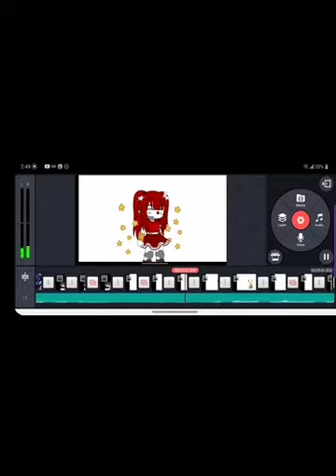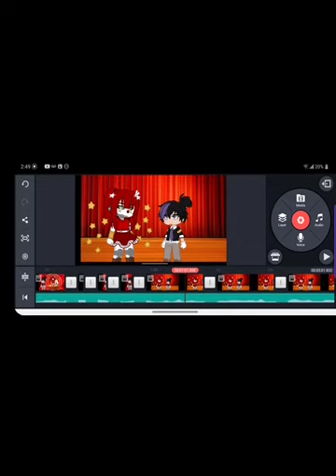a wip of my new video im making